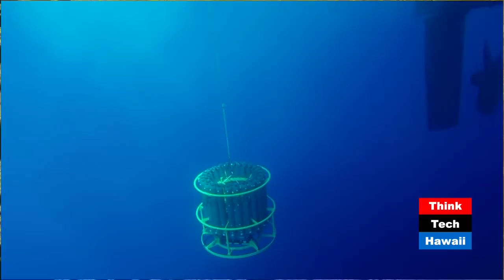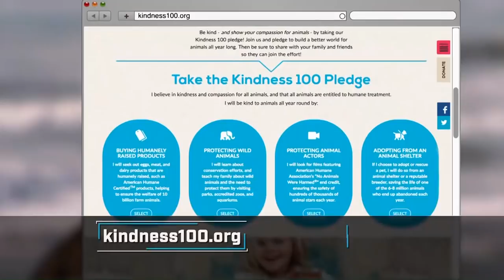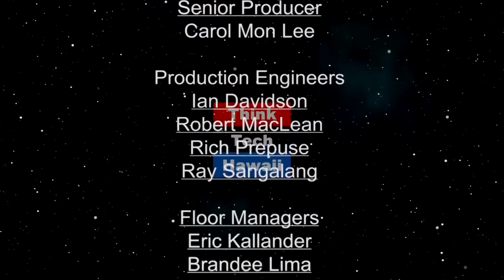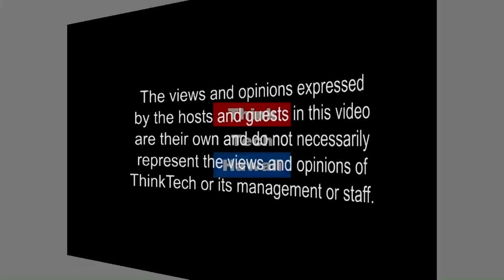Hawaii Ocean Time-Series; It's HOT - Part One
October 30th is the 30th anniversary of the Hawaii Ocean Time-series program that Dr. Dave Karl co-founded in 1988.  Its first research expedition to Station ALOHA was on 30 Oct 1988 so it is literally at our 30th anniversary.

During the 30 years of HOT, we have published about 700 scientific papers with lead authors from around the world.  About 60 of these appeared in the leading journal Limnology and Oceanography.

That collection will be released (reprinted, electronically in a virtual 30th anniversary issue) on 30 October by Wiley Interscience under sponsorship of the Association for the Sciences of Limnology and Oceanography, the professional society that publishes that journal.

The host for this episode is Jay Fidell.  The guests for this episode are  Dave Karl and Angelicque White.